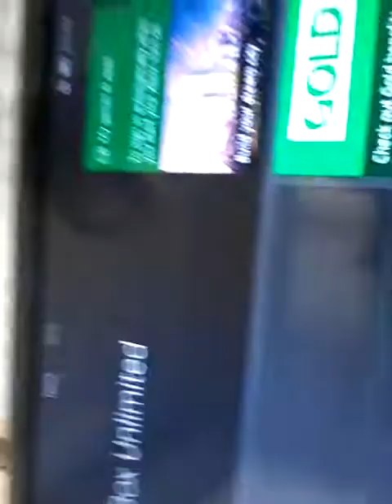26 July 2017